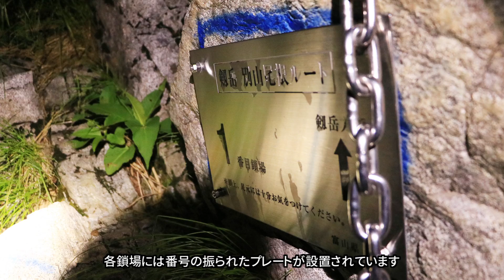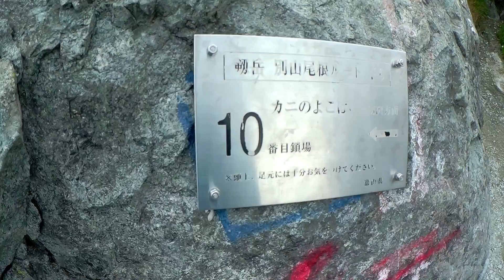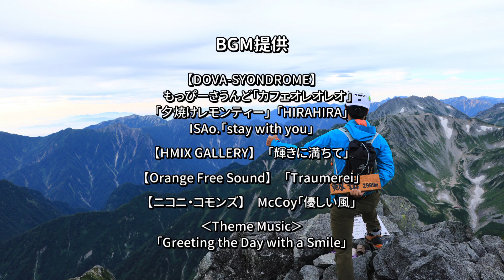山に癒される動画 剱岳・立山 DAY2 別山尾根→剱岳→室堂（2017年夏登山 北アルプス）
剱岳（2,999m）　北アルプス
日本百名山、「岩と雪の殿堂」の異名を持つ剱岳は国内の一般登山道では最難関とされており、多くの登山者にとって憧れの対象になっています。今回は立山からの王道ルートで頂上を目指します。２日目は剱沢キャンプ場から別山尾根ルートで剱岳へ登頂、下山後は剣御前小舎、雷鳥沢を経由して室堂へと戻ります。

GPS等、詳細データは以下ヤマレコURLへ

2度目の立山、そして初めての剱岳。剱沢小屋付近でたまたま出会った方と下山までご一緒しました。来る者を拒むかのように延々と続く断崖絶壁に心萎えるmono-。はたして、無事に頂上の土を踏むことはできるのでしょうか？

撮影日時：2017年8月27日～28日
【DOVA-SYONDROME】
　もっぴーさうんど「夕焼けレモンティー」「HIRAHIRA」
  McCoy「優しい風」
　Doug Maxwell「Greeting the Day with a Smile」